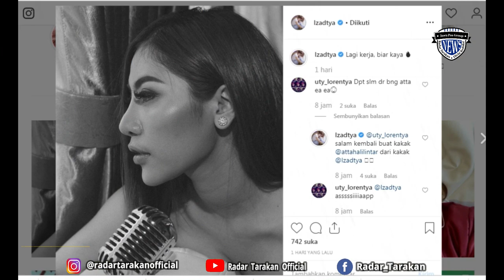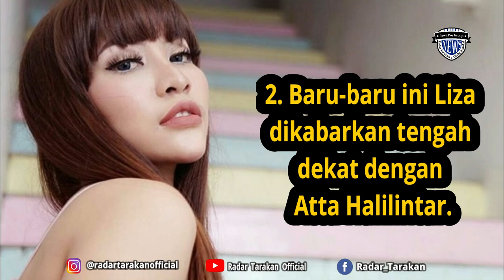Skandal Isu Atta Halilintar! Berikut 6 Potret Liza Aditya, Artis Malaysia Yang Diduga Sekamar Atta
Skandal Isu Atta Halilintar Dengan Penyanyi LA Terciduk Ngamar Bareng, Inikah Sosok Sang Wanitanya?
King of youtube Asia, Atta Halilintar kembali disorot setelah beredar isu skandal dirinya dengan penyanyi 'LA'.Setelah sebuah postingan di akun instagram @lageledek beredar luas hingga diposting beberapa akun gosip. Adapun akun @Lageledek tidak menyebutkan nama Atta Halilintar secara langsung melainkan menginisialkan dengna Babang Geledek. Akan tetapi warganet yang menyadari soal ciri-ciri si pria langsung menjerumus ke sosok Atta Halilintar.

Sedangkan si perempuan berinisla LA ternyata penyanyi bernama Liza Aditya berasal dari Malaysia. Sayangnya baik Atta Halilintar dan Liza Aditya belum memberikan klarifikasi terkait isu skandal ini.